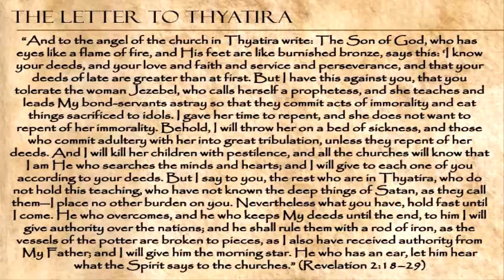"The Church at Thyatira" - Revelation 2 (Royal Oak Salvation Army Adult Sunday School, Aug 7, '16)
1. What do we know about Thyatira?

2a) For what four attributes did Jesus commend the church at Thyatira (v. 19)?

b) How do these four attributes (i) relate to (ii) differ from each other?

3. What spiritual resources enable us (individually, and as a church) to be i) strong in love and ii) strong in faith?

4. What kind of spiritual disciplines would enable us to advance spiritually after becoming a Christian?

5. What might Jesus have meant when He told the church at Thyatira that they were “now doing more than [they] did at first” (v. 19)?

6. What was happening in Thyatira that caused the church to be at risk for immorality and idolatry?

7. What consequences does Jesus say will come to the church at Thyatira/elsewhere if it fails to repent (v. 22-23)?

8 a) Have you ever experienced a church repenting? b) What might cause a church to refuse to repent?

9. What is Christ’s message to the part of the church at Thyatira that had not been seduced by the Jezebel-type teaching?  What is the significance of calling on them to “hold on to what [they] have until [he] comes” again?

10. What promise does Jesus makes to the faithful members of that church who “hold on to the end”?

11. What can you do to help our church demonstrate more love, faith, service, and perseverance?